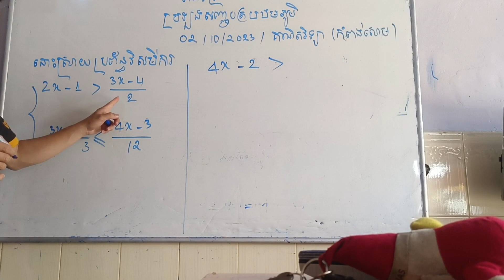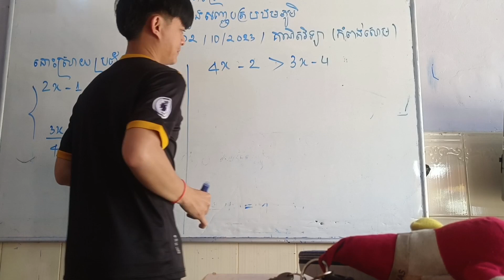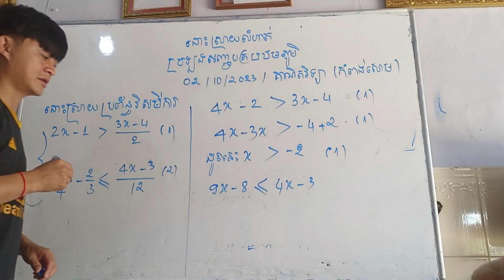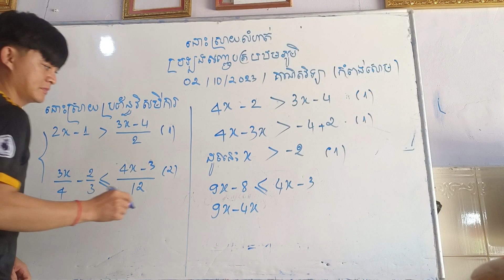ដោះស្រាយលំហាត់គណិតវិទ្យាថ្នាក់ទី៩ ប្រឡងសញ្ញាបត្របឋមភូមិ សម័យប្រឡង ០២តុលា ២០២៣ វិញ្ញាសាខេត្តព្រះសីហនុ